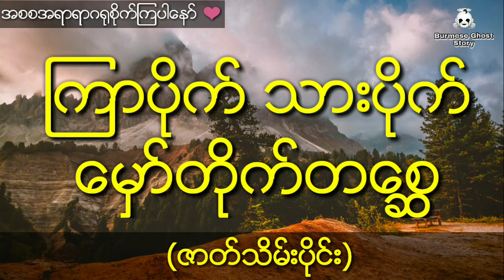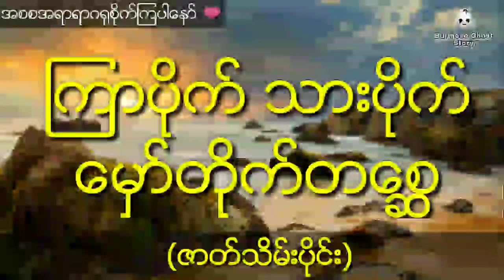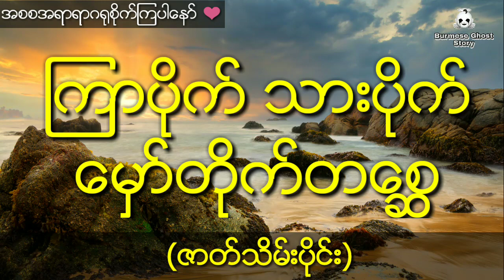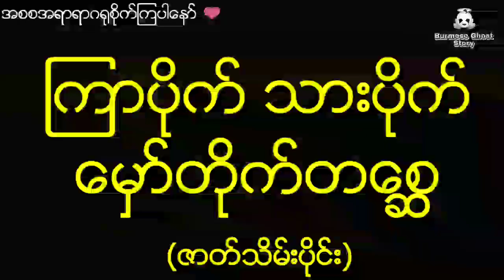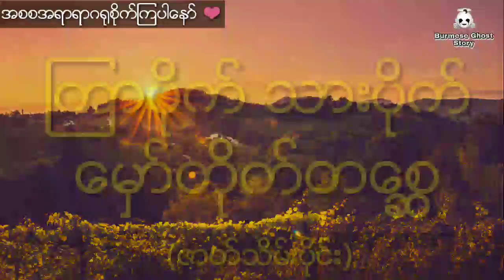နီမောင်နှင့် နတ်ဆရာကြီးအစီအရင်ကြောင့် လူစင်စစ်မှသရဲဘဝရောက်သွားတဲ့နီမောင်ညီရင်မောင် (ဇာတ်သိမ်းပိုင်း)